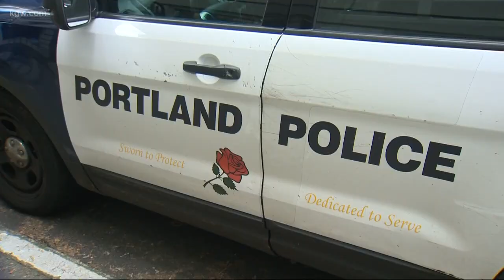Seattle police looking at Portland double-murder suspect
Seattle detectives are investigating whether Javantae Barquet, accused of two stranger-to-stranger shooting deaths in downtown Portland, may be linked homicides there.